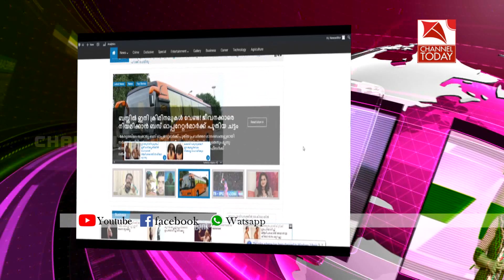ചില്ലിത്തോട് പട്ടികജാതി കോളനിക്കാര്‍ക്ക് പട്ടയം ലഭിക്കുന്നതിനായുള്ള ആലോചനാ യോഗം നടന്നു.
അടിമാലി ഗ്രാമപഞ്ചായത്തിന്റെ മൂന്നാംവാര്‍ഡില്‍ ഉള്‍പ്പെട്ട ചില്ലിത്തോട് പട്ടികജാതി കോളനിക്കാര്‍ക്ക് പട്ടയം ലഭിക്കുന്നതിനായുള്ള നടപടിക്രമങ്ങള്‍ ചര്‍ച്ച ചെയ്യുന്നതിനായുള്ള ആലോചനാ യോഗം നടന്നു.ദേവികുളം എംഎല്‍എ എസ് രാജേന്ദ്രന്‍ യോഗത്തില്‍ പങ്കെടുത്ത് കോളനിയിലെ സ്ഥിതിഗതികള്‍ വിലയിരുത്തി.